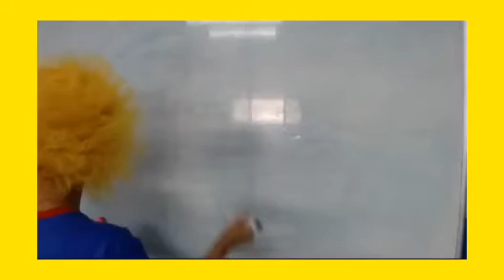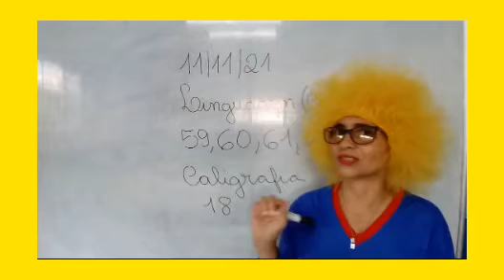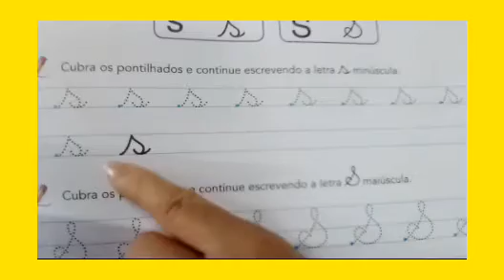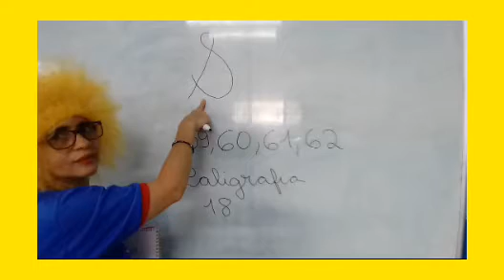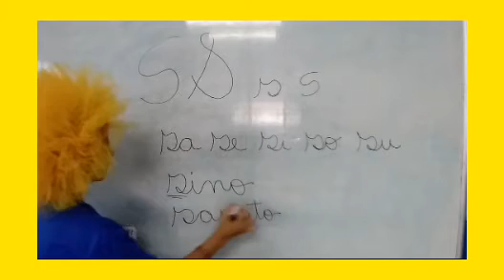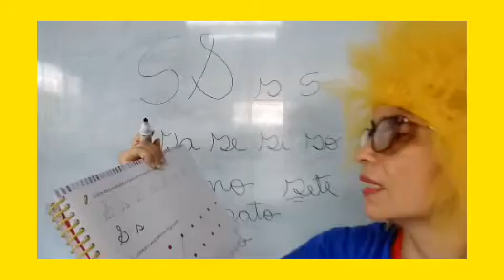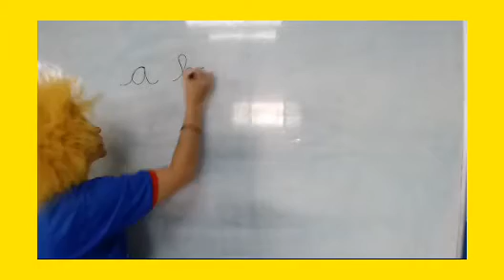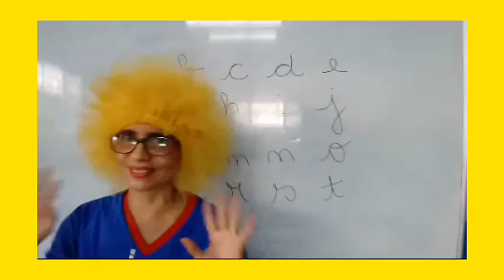AULA 11 11 2021 INFANTIL III